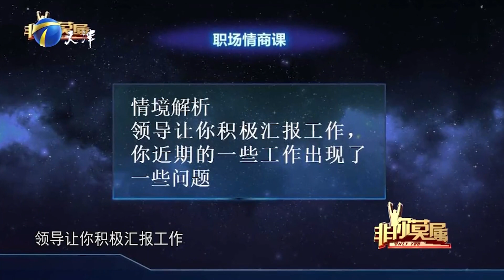非你莫属 小伙专注销售岗位，能说会道实力超群，遭企业家争抢